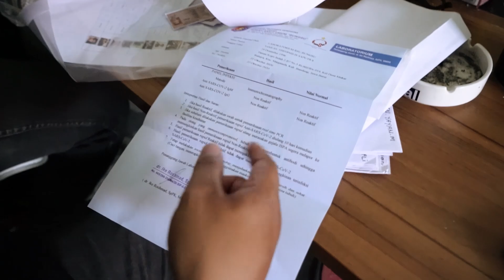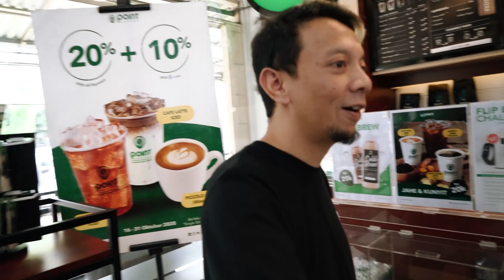RR Station: Rocket Rockers @ Synchronize Fest 2020 (Virtual Konser)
14 Nov 2020

RR Station : Episode Synchronize Fest 2020 (Virtual Konser)